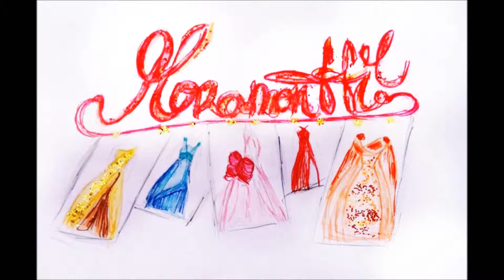1st - Oscar de la Renta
Ilustraciones de moda, muestra de figurín.

Fashion illustrations, fashion plate demonstration.

 Music: Mozart - Concerto No.1 in B flat major - I. Allegro moderato

--- Royal free Music from Musopen is a non-profit focused on improving access and exposure to music by creating free resources and educational materials. We provide recordings, sheet music, and textbooks to the public for free, without copyright restrictions. Put simply, our mission is to set music free.